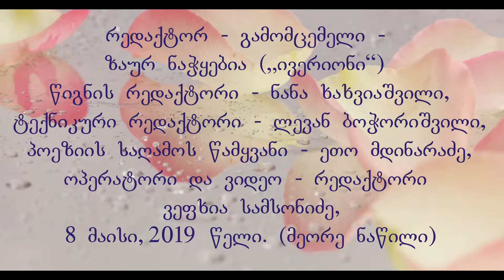ლიკა ფარცვანიას კრებულის „წვიმა ცეკვაში“ წარდგენა თბილისში (მეორე ნაწილი)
ლიკა ფარცვანიას პირველი პოეტური

კრებულის „წვიმა ცეკვაში“ წარდგენა და პოეზიის

საღამო საქართველოს პარლამენტის ეროვნული

ბიბლიოთეკის საკონფერენციო დარბაზში.

(პირველი ნაწილი)

რედაქტორ გამომცემელი - ზაურ ნაჭყებია,

(გამომცემლობა „ივერიონი“),

რედაქტორი - ნანა ხახვიაშვილი,

ტექნიკური რედაქტორი - ლევან ბოჭორიშვილი,

საღამოს წამყვანი ეთერ მდინარაძე,

ოპერატორი და ვიდეო - რედაქტორი - ვეფხია სამსონიძე,

8 მაისი, 2019 წელი.